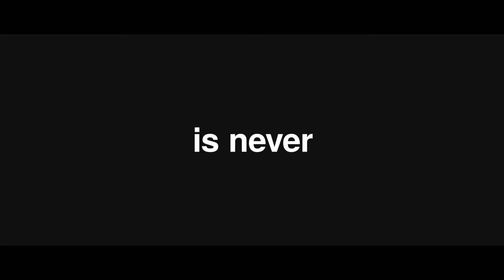MotoGP19 Announcement PEGI ENG ALL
MotoGP 19 (PS4/Nintendo Switch/Xbox One) due for release 6 June 2019.